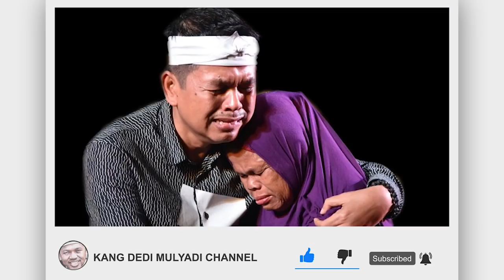TANGIS IBU "S" SAAT MENDAPAT PENANGGUHAN PENAHANAN-ANAK BLM MAU CABUT LAPORAN MESKI DIBUJUK